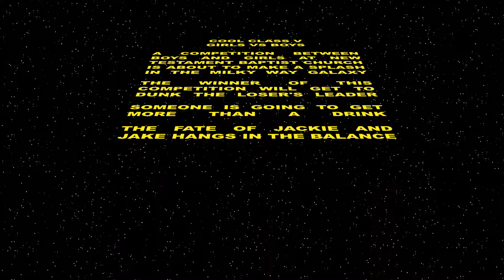Cool Class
A promotional video for the last Cool Class - Summer of 2017